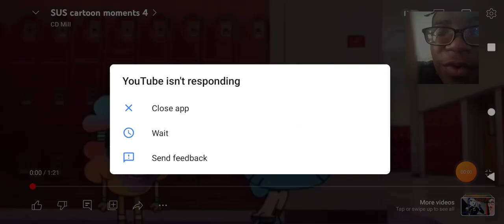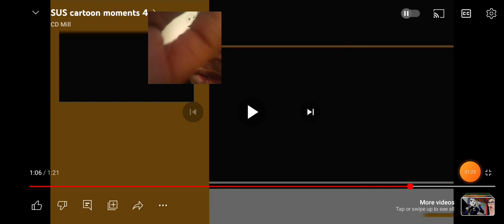sus cartoon moments